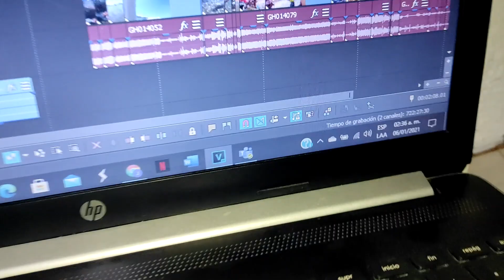Le REGALAMOS una BICICLETA a Eliel!!!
Hola amigos esta vez le damos una sorpresa a Eliel, ya le hacía falta una nueva bicicleta y está le quedó perfecta.